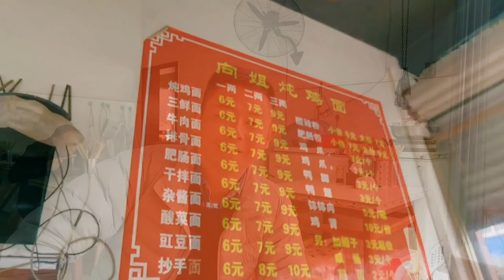国道边的奶汤面加钵钵鸡是四川邛崃特色，这份凉拌鸡肾巴适得板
国道边的奶汤面加钵钵鸡是四川邛崃特色，这份凉拌鸡肾巴适得板#火哥的菜
【火筵家常】
喜欢我们的频道，别忘了点赞，评论，分享。下期想看火哥做什么菜，请在下方留言。